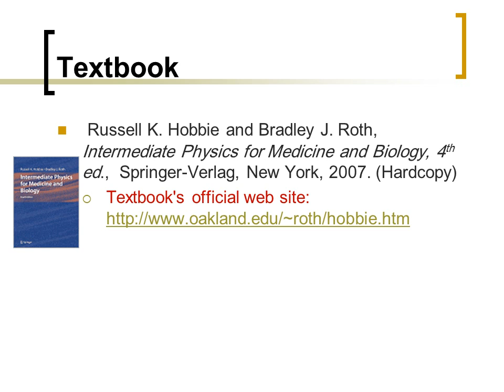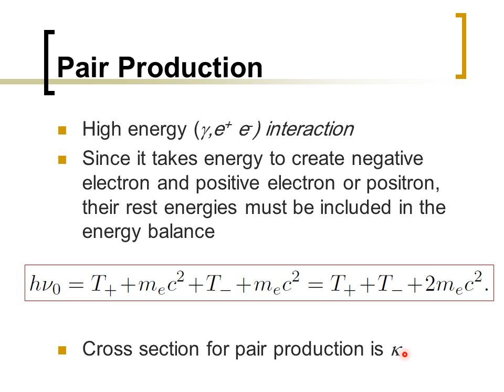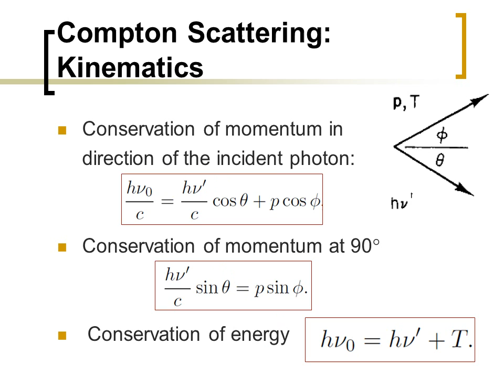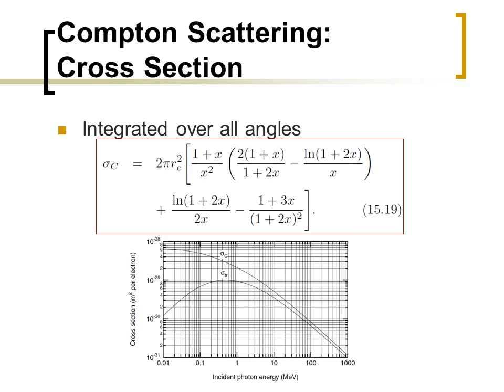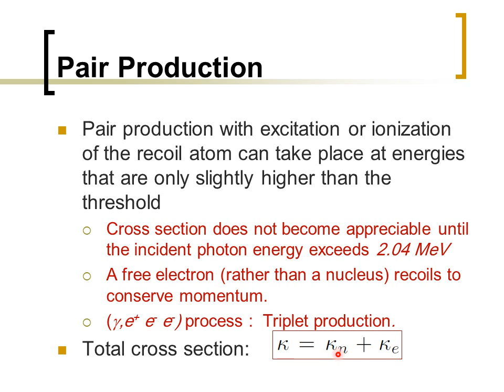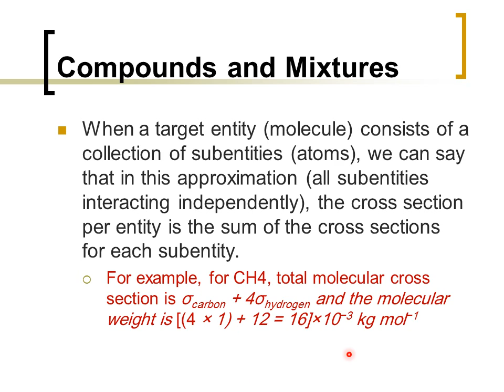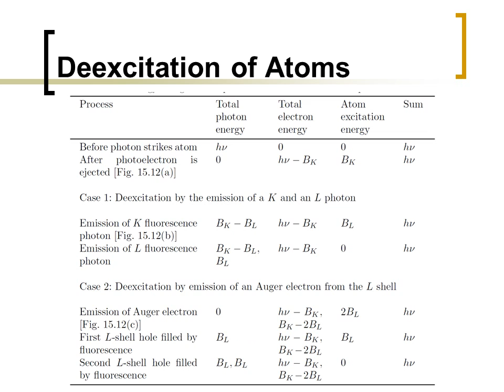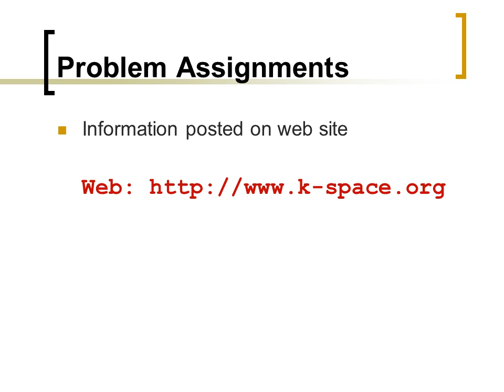Biophysics ch15: Interaction of Photons with Matter (Arabic Narration)